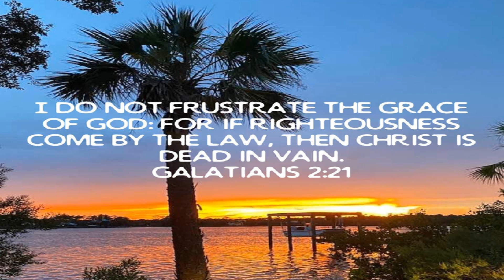Week 06 / A Study In Galatians / Jesus Didn’t Die In Vain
October 24 2023 Tuesday

 Week 06 / A Study In Galatians

 Jesus Didn’t Die In Vain

 My Vision

 Mark 10:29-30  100 Fold Return…

 The Galations, having launched their Christian experience by faith, seem content to leave their voyage of faith and chart a new course based on works—a course Paul finds disturbing.  His letter to the Galations is a vigorous attack against the gospel of works and a defense of the gospel of faith.

 Paul begins by setting forth his credentials as an apostle with a message from God:  blessing comes from God on the basis of faith, not law.  The law declares men guilty and imprisons them; faith sets men free to enjoy liberty in Christ.  But liberty is not license.  Freedom in Christ means freedom to produce the fruits of righteousness through a Spirit-led lifestyle.

 Galatians 2:21

 1 John 1:9  Confess your sins God Will Cleanse You…

 Biblical Hope Is A...